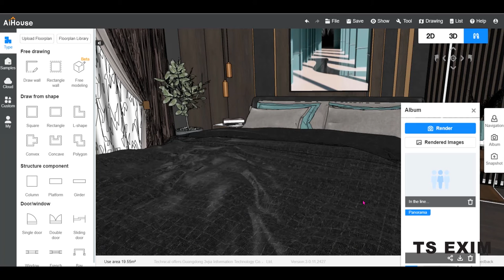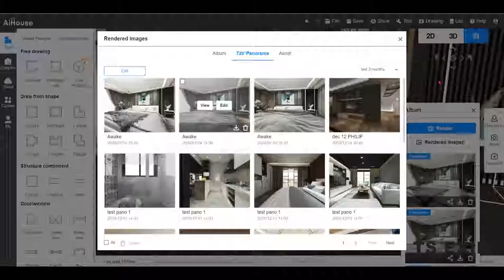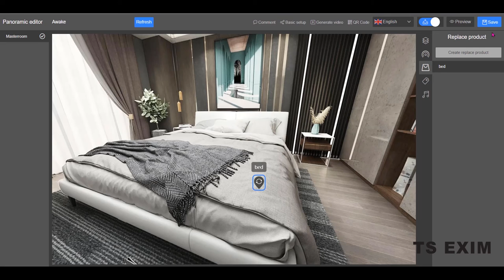[Panorama FAQ] How to create replace product in panorama? | AiHouse